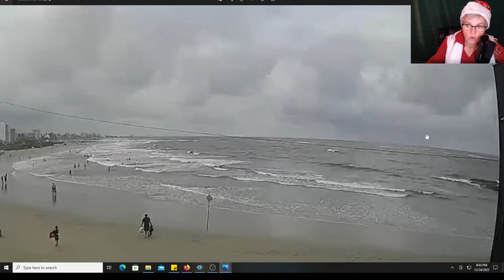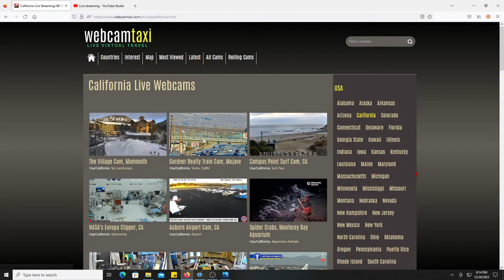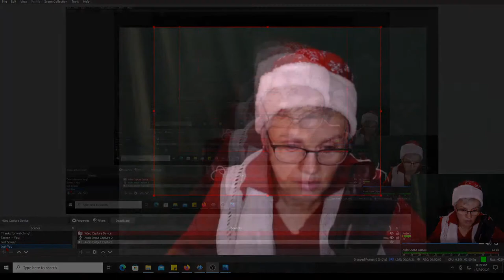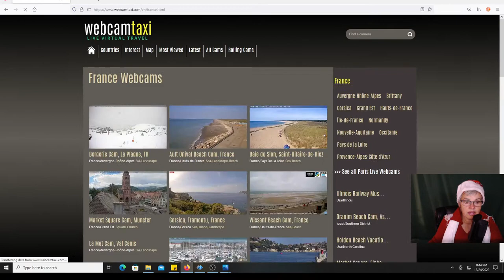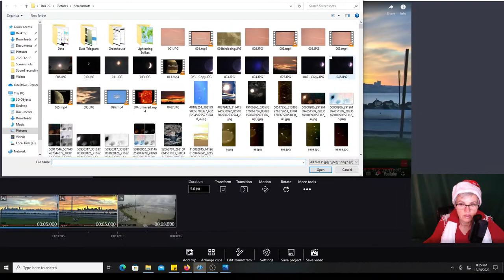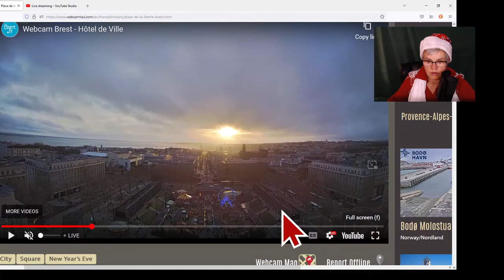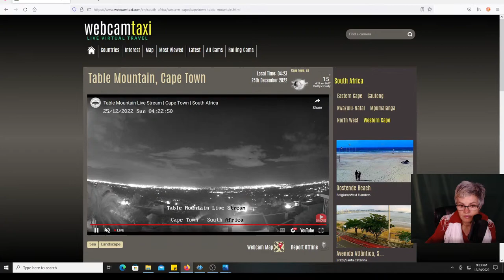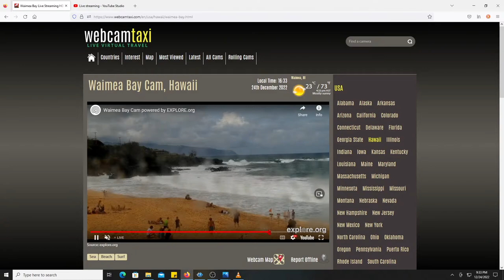Don't Spend Christmas Eve Alone, We can Surf the Worldwide Web!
#55:55 Christmas Light Ships in France...Let's spend some Christmas Eve Time together for those who might be feeling all alone. You don't even have to know who I am and you can join others in the chat!